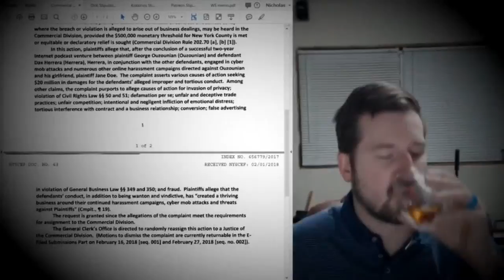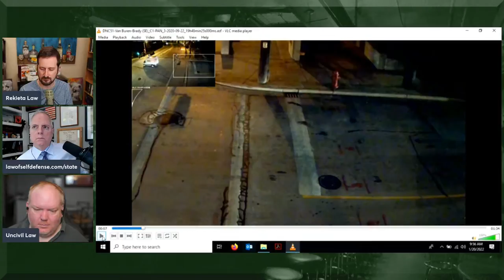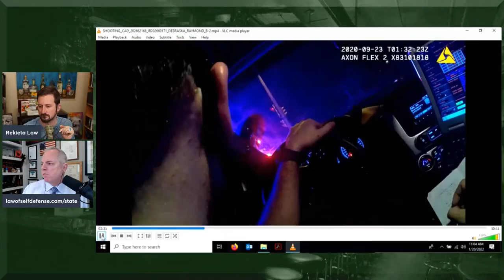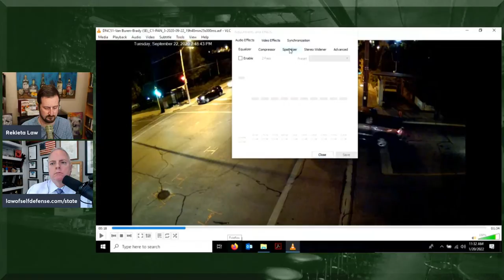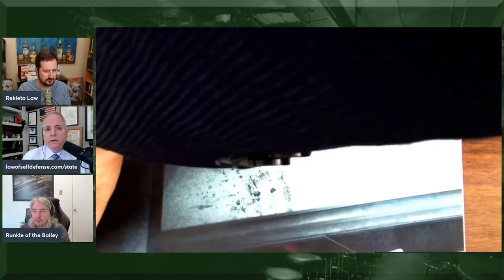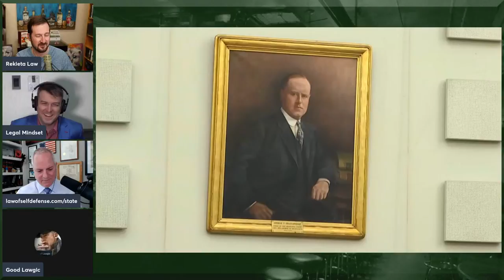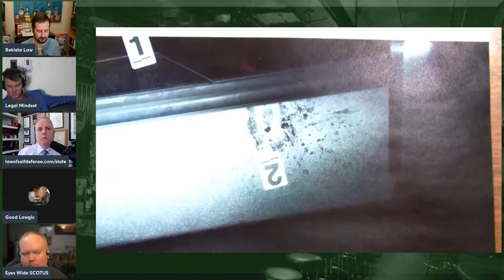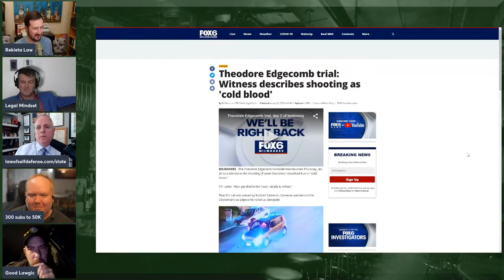Theodore Edgecomb Trial LIVE Day 2 - State's Case Continues - Man on Bike Shoots Attorney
Theodore Edgecomb's trial moves into day 2.  The State's case in chief continues.

Joined by:  @Lawofselfdefense @UncivilLaw @RunkleOfTheBailey @GoodLawgic @LegalMindset

Credits!